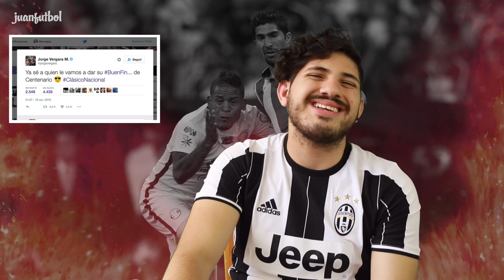CHIVAS terminará de ARRUINAR el CENTENARIO | JUANFUTBOL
Lo que dejó la NFL en México, El CLÁSICO en LIGUILLA y el sectreto de CRISTIANO RONALDO es el ODIO